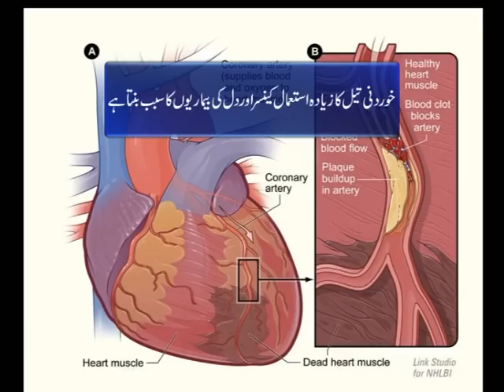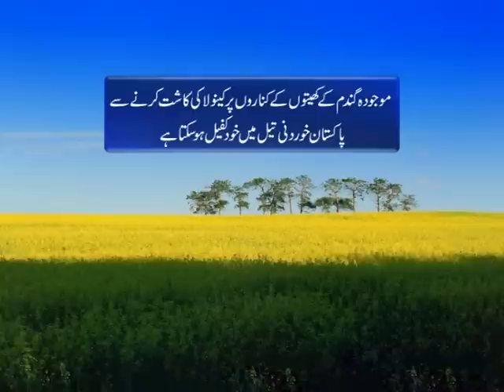Edible oil in Pakistan{ABDUL REHMAN AMJAD}